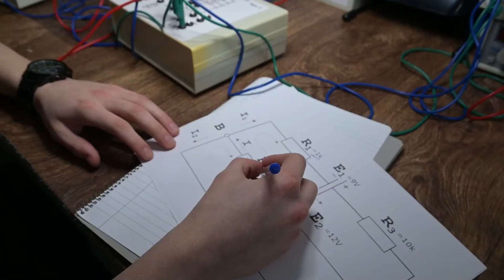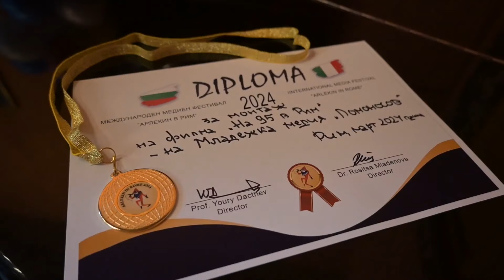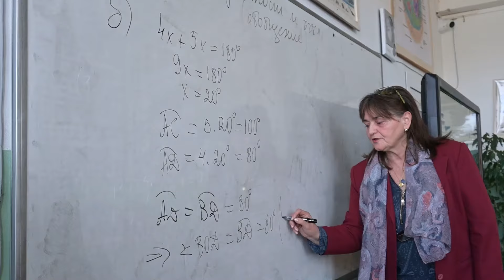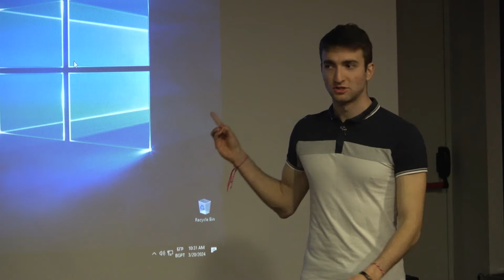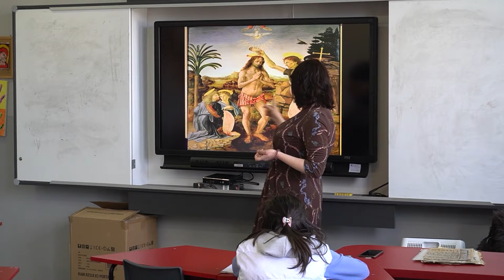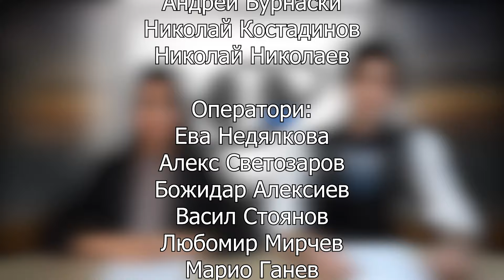Мартенска емисия 24.03.2024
В шестата новинарска емисия на училищната телевизия на НПГПТО „М. В. Ломоносов“ за учебната 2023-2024 г . ще видите:
Блестящо представяне на учениците ни в състезанието „Най-добър техник в машиностроенето“.
Награда за монтаж за филма ни „На 95 в Рим“.
Обмяна на практики по НП „Иновации в действие“.
Резултати от участието ни в регионалния кръг на състезанието по приложна електроника "Мога и зная как".
Нови дейности, свързани с участието ни в проекта на Световния еврейски конгрес.
Дейности на Ученическия съвет на гимназията ни.
Как приключи Мартенският благотворителен базар.
Спортни победи.